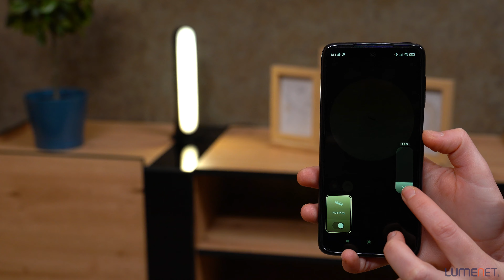Philips Hue Play Light Bar White and Color Ambiance LED decor lamp basic set, black